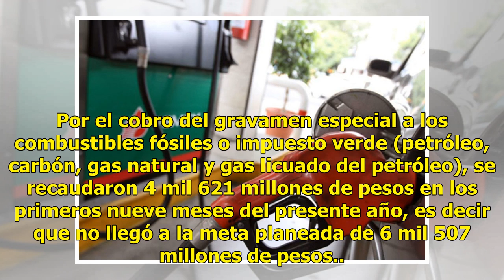La Premium, sin subsidio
Seguirá vigente el estímulo para la gasolina Magna CIUDAD DE MÉXICO (El Universal).— Por segunda semana consecutiva, el gobierno federal retirará el estímulo o subsidio que otorga a los automovilistas, por medio del impuesto especial, que usan gasolina Premium, la más cara y menos contaminante. El s...